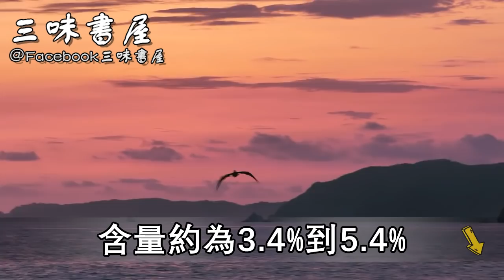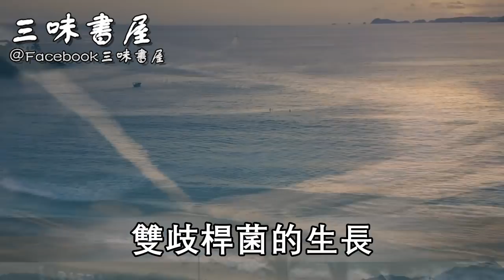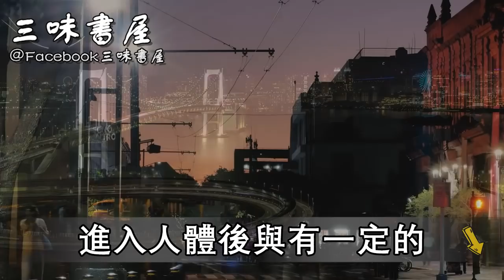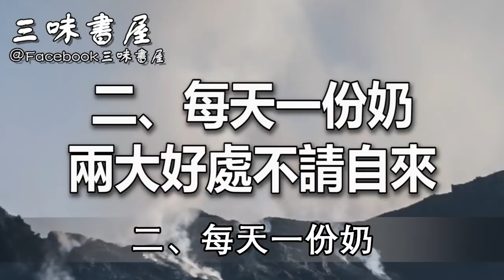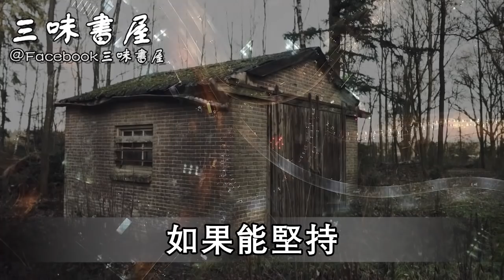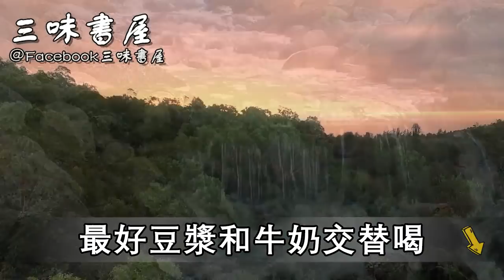每天一杯牛奶，57歲老人竟然胃痛變腫瘤，背後真相讓人震驚！ |三味書屋